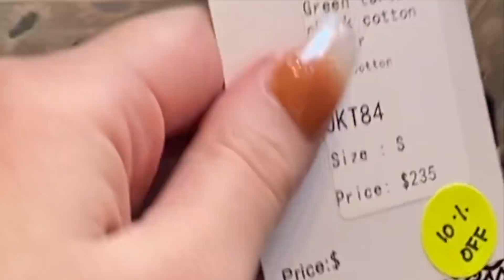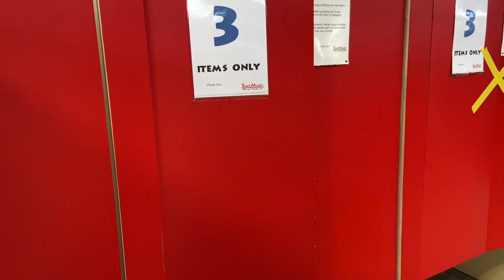vlog! thrifting, running errands, scream singing and flat board games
this vlog is better than my america one that's for sure! still not perfect but the memories make me :D to look back on. i hope you enjoyed, lemme know what you liked and what you want to see next!

thrift shops in wellington i talked about:
savemart upper hutt
salvation army newtown
opportunity for animals
vinnies
spacesuit
thrift (yes that's the whole name)
also the.overflowing.wardrobe on instagram!